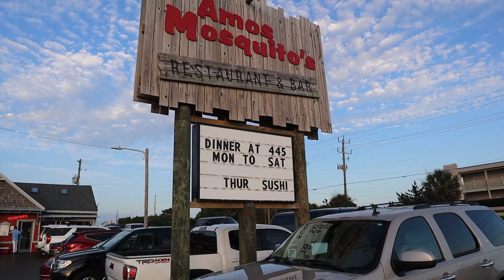holiday travel park Emerald Isle, NC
A little travel vlog and review of the holiday trav-L-park in Emerald Isle NC